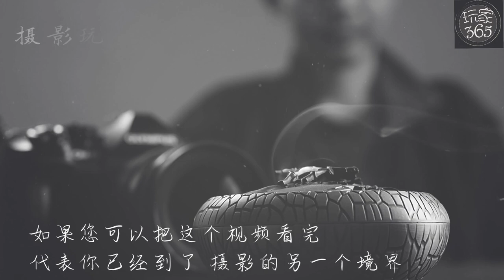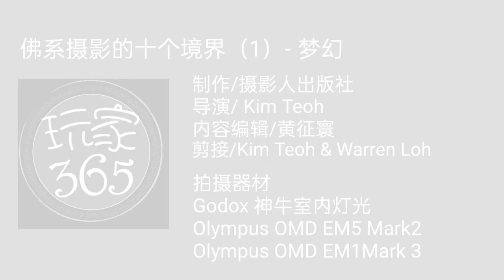佛系摄影的10个境界之”梦幻“《摄影玩家》杂志呈现 - 第一集